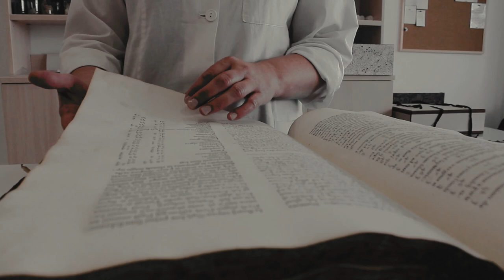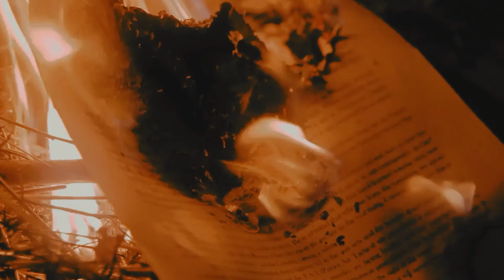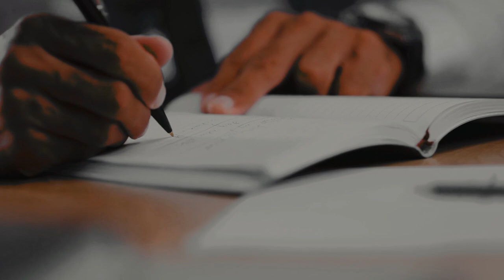5 Giant Centipede Species Unknown to Science.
Have you ever wondered what would happen if the insects we know today were different, perhaps bigger and more dangerous? Some scientists have, but the answer has been no fun at all. The world is full of strange things, especially in those places where human hands don’t interfere, and if you join us in this opportunity, you too can discover some species unknown to science that will make you treat nature with a little more respect from now on.